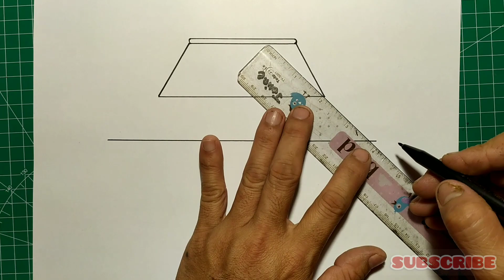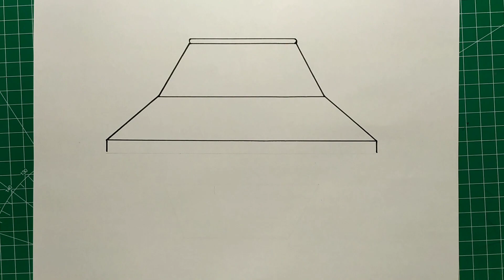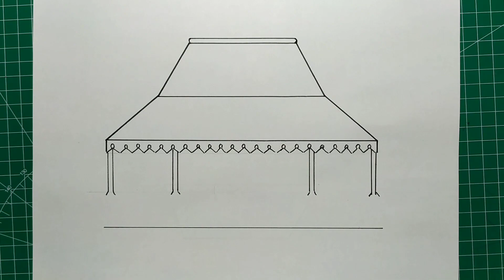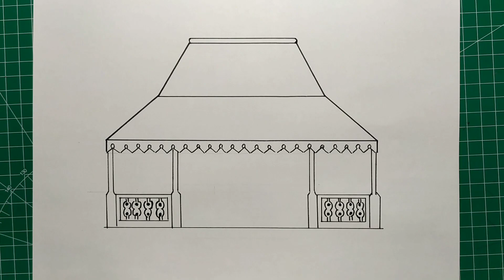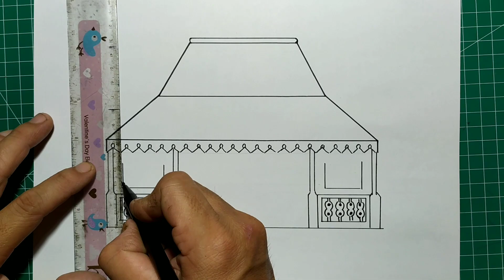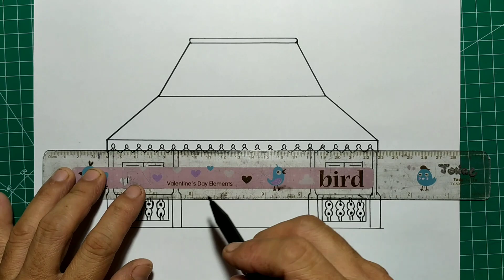Cara mudah menggambar sketsa rumah adat Betawi-( propinsi DKI Jakarta bagi pemula